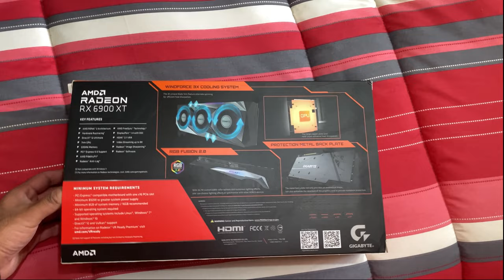Abriendo una Radeon 6900xt de Gygabyte